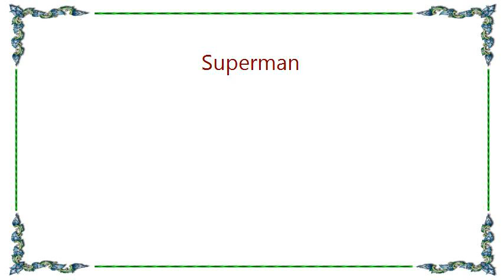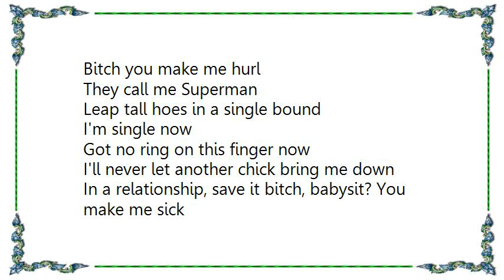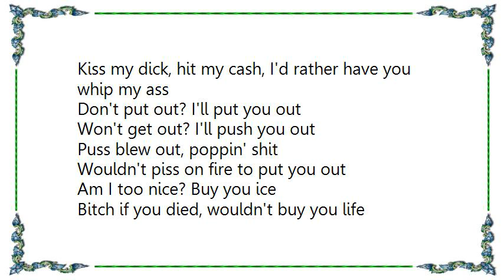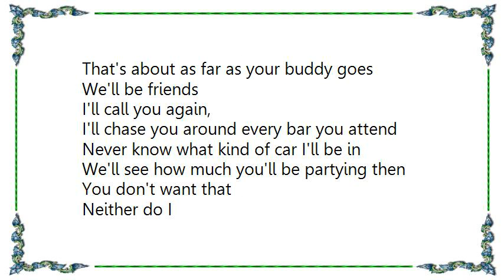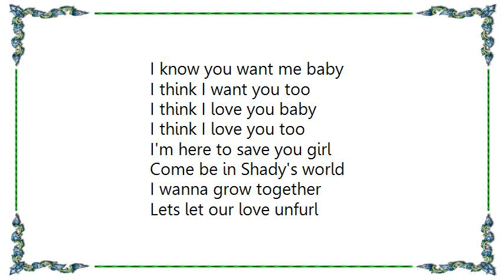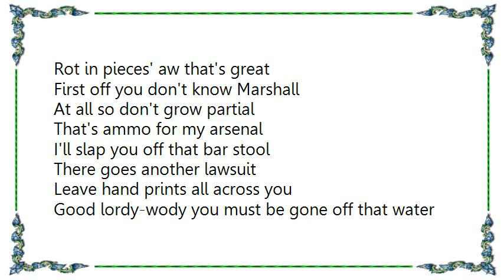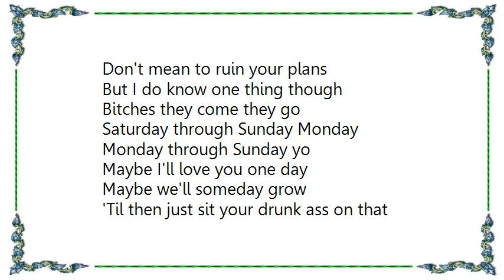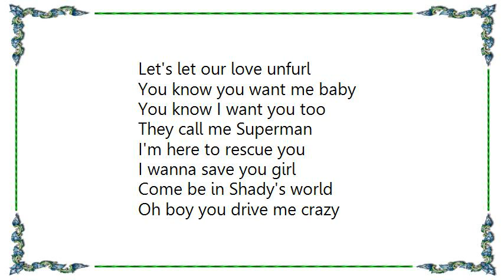Eminem - Superman Lyrics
[Lyrics Eminem - Superman]
Mm
You high baby?
Yeah
Yeah?
You want me to tell you somethin'
Uh huh

'Cause I know you want me baby
I think I want you too
I think I love you baby
I think I love you too
I'm here to save you girl
Come be in Shady's world
I wanna grow together
Let's let our love unfurl
You know you want me baby
You know I want you too
They call me Superman
I'm here to rescue you
I wanna save you girl

Oh boy you drive me crazy

Bitch you make me hurl

I'm single now
Got no ring on this finger now

I'll never let another chick bring me down
In a relationship, save it bitch, babysit? You make me sick
Superman ain't savin' shit, girl you can jump on Shady's dick
I'll tell the motherfucking slut to her face
Play new games, say new names, ever since I broke up with what's her face
I'm a different man, kiss my ass, kiss my lips, bitch why ask?
Kiss my dick, hit my cash, I'd rather have you whip my ass
'Til then just sit your drunk ass on that fuckin' runway hoe

I love these hoes
It's no secret
Everybody knows
Yeah we fucked
Bitch so what?
That's about as far as your buddy goes
We'll be friends
I'll call you again,
Never know what kind of car I'll be in
We'll see how much you'll be partying then
You don't want that
Neither do I
Too much pride
Never loved you enough to trust you
'Till then just sit your drunk ass on that fuckin' runway hoe
I know you want me baby

Lets let our love unfurl

First thing you said
I'm not phased,
You're just plain ol' Marshall to me
Rot in pieces' aw that's great
I'll slap you off that bar stool
There goes another lawsuit
Leave hand prints all across you
Good lordy-wody you must be gone off that water bottle
End up with two back hands
Put Anthrax on a Tampax and slap you till you can't stand